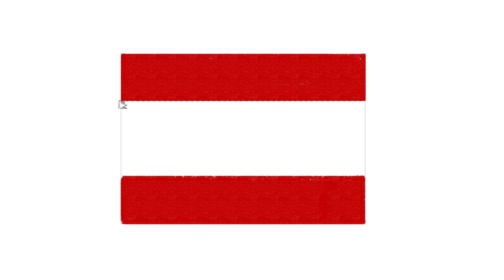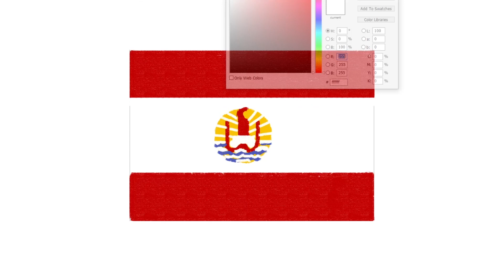how to draw French Polynesia flag | Art Therapy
French Polynesia, an overseas collectivity of France, comprises more than 100 islands in the South Pacific, stretching for more than 2,000km. Divided into the Austral, Gambier, Marquesas, Society and Tuamotu archipelagos, they're known for their coral-fringed lagoons and over-the-water bungalow hotels. Island features include white- and black-sand beaches, mountains, rugged backcountry and towering waterfalls.